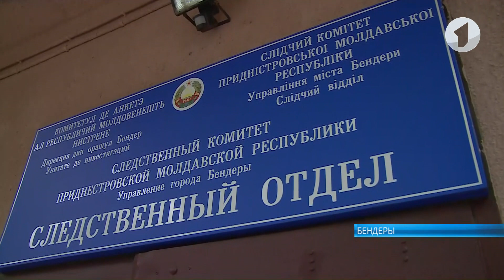В Бендерах произошло двойное убийство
Супруги Каменщик найдены. Двойное убийство раскрыли сотрудники бендерского уголовного розыска. 3 мая об исчезновении родителей в милицию заявил сын. К поиску подключились все подразделения правоохранительных органов. Работали без перерыва. И вчера на территории бендерского городского пляжа в водозаборном колодце супругов нашли. Говорят, это было практически идеально спланированное убийство. Подозреваемый задержан, и сегодня прошёл первый следственный эксперимент.